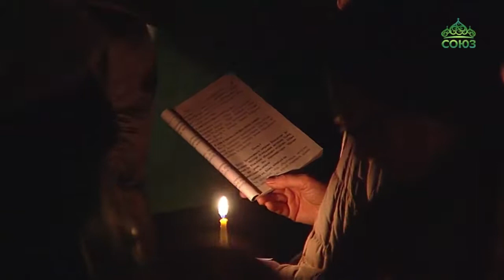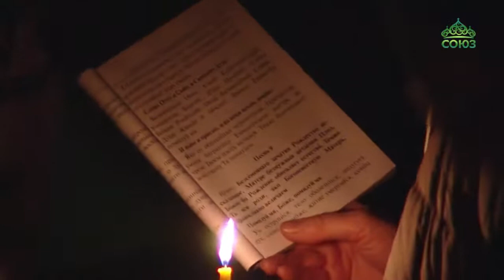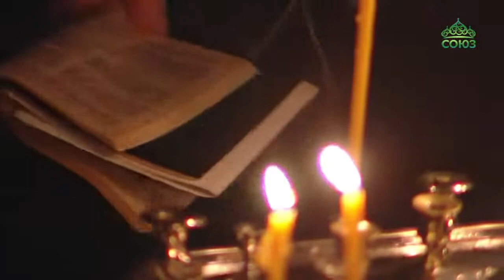Чтение Канона Андрея Критского (понедельник) Москва, 2 марта 2020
Храм Христа Спасителя 2 марта 2020 понедельник
Телеканал Союз